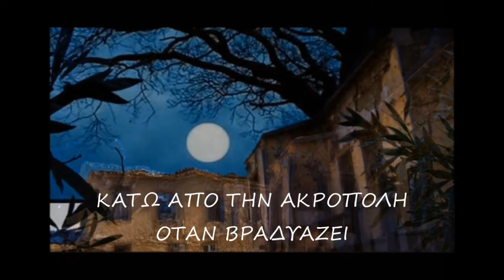ΚΑΤΩ ΑΠΟ ΤΗΝ ΑΚΡΟΠΟΛΗ